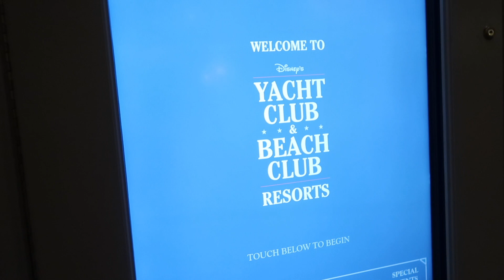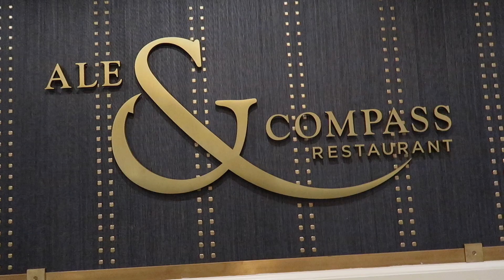We went to Ale And Compass for Dinner | Disney's Yacht Club Resort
We had a date night at the Ale and Compass Restaurant located at the Disney's Yacht Club Resort.